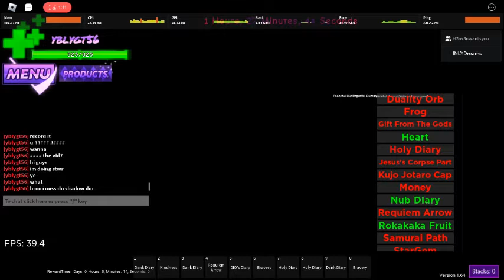Doing STWR in AUT:OU